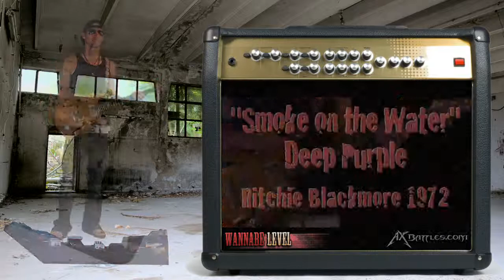Guitar Lesson: Smoke on the Water By Deep Purple HD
AxBattles Instructional Video.